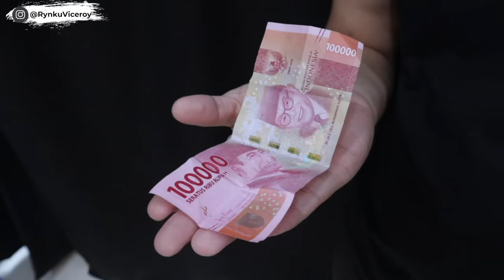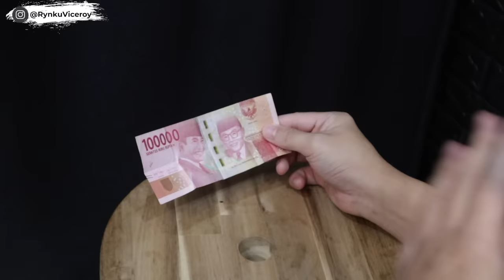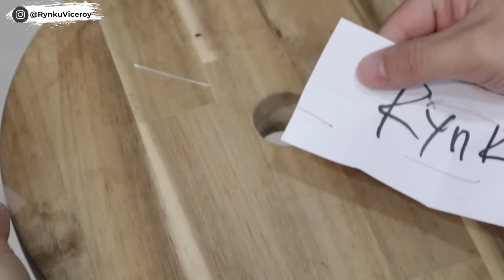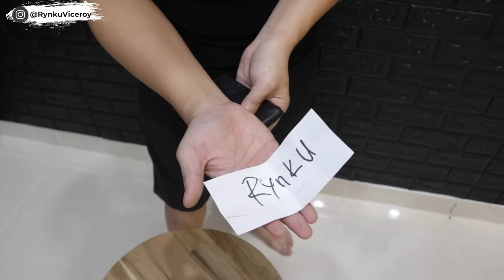BUKAN GAIB !! UANG KERTAS TERLIPAT SENDIRI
Yo legends !! berhubung belakangan ini banyak BANGET temen2 yang ngadu ke gue... kalau mereka ketipu waktu beli kartu bicycle dan dapetnya sama kartu Bicycle palsu dan bodong. (biasalah seller nakal. )
sekarang Rynku Official Shop jual bicycle original USA - di jamin original

Sekedar info.. sekarang semua pembelian kartu Bicycle, Bee, Bicycle Bridge size,  Aviator dan Tallyho di Rynku Official Shop akan mendapat BONUS program masterclass exclusive dari Rynku

(ada FREE bonus untuk pembelian bicycle)

(kalau modelnya berbeda dr ini biasa palsu)

free ongkir untuk pembelanjaan dengan nilai tertentu.

Bicycle Original USA asli.. juga di jual di toko shopee gue.

itu akun shopee saya ... silahkan di kunjungi apabila ingin membeli alat sulap.